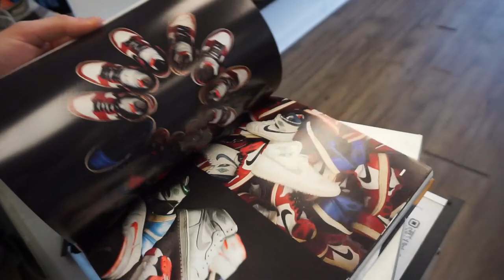USPS CRASHES INTO MY STORE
USPS man off the shits sorry for exposing u

Snkrville.com